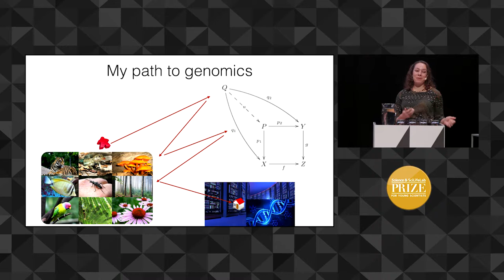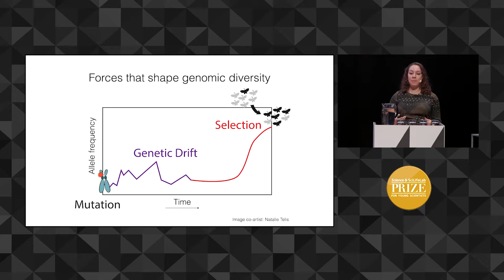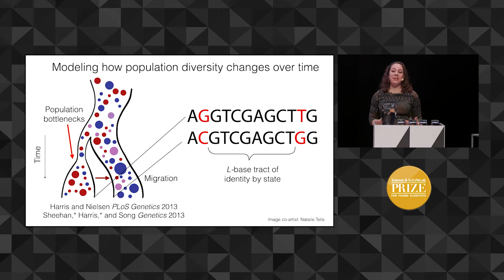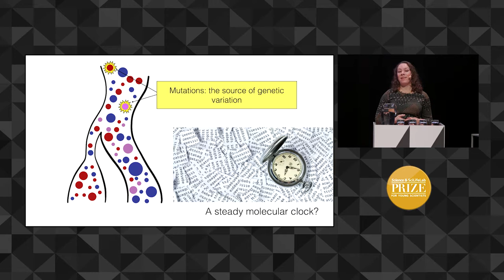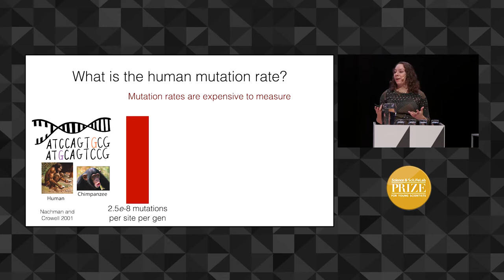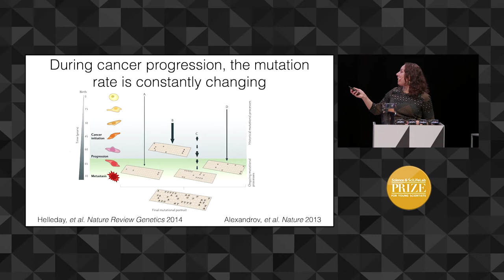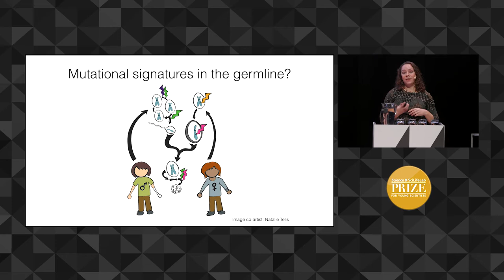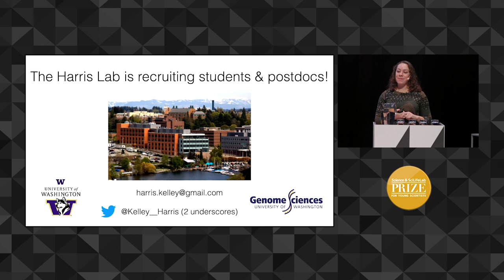Genomics & Proteomics - Kelley Harris- Category Winner 2017